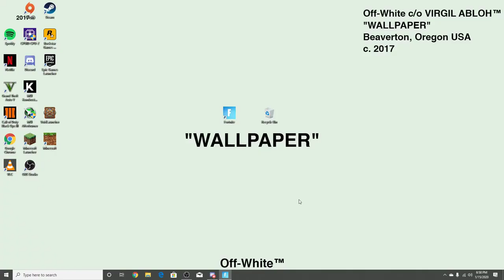Fortnite is Stale 💀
▶DON'T CLICK THIS (you wont)